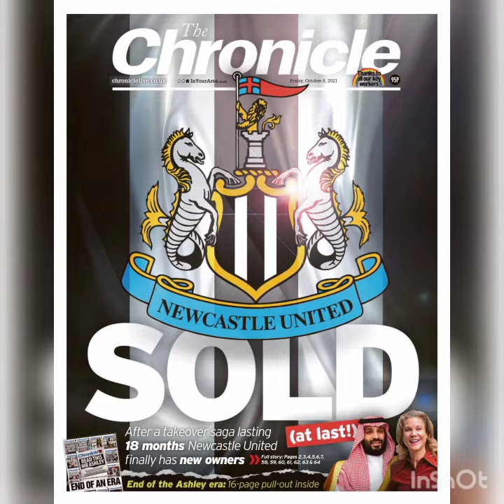'That day will come' West Ham vice-chair Karren Brady weighs in on Newcastle takeover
West Ham United vice-chairman Karren Brady has weighed in with her views on the Saudi takeover of Premier League rivals Newcastle United.

West Ham’s vice-chairman Brady is not shy when it comes to airing her views in her column in The Sun.

Indeed Brady is hugely unpopular with many West Ham’s fans who have long called for her to quit the column.

FBL-ENG-PR-NEWCASTLE-BRITAIN-SAUDI-RIGHTS

Photo by AFP via Getty Images
West Ham vice-chair Brady takes aim at Newcastle after takeover
Well now she has taken aim at Newcastle following their £300 million takeover by a Saudi-led consortium.

The Premier League approved the deal after assurances that the club would not be controlled by the Saudi state.

But it has provoked a backlash from human rights campaigners due to the country’s human rights record.

Delirious Newcastle fans have been celebrating the takeover by their new mega rich owners.

Photo by Julian Finney Getty Images
Brady wades into Newcastle debate
It has created a huge moral divide across English football.

But given the funds that will be available to Newcastle, the Magpies now threaten to leapfrog the likes of West Ham – with owners who are not universally popular with the club’s fans – in the coming years.

Now speaking in her column in The Sun, Brady claims the takeover may yet face serious resistance and questions.

“I am sure he (departing Newcastle owner Mike Ashley) was just as jubilant as the supporters to be out of there,” Brady said in The Sun.

‘That day will come, I’m sure of it’
“Supporters interviewed about their view on the new owner being Saudi, with their — how shall we put it kindly? — dubious moral dilemmas, said this was an issue for another day.

“I suspect seeing off Ashley and welcoming an owner with a £320billion fortune may mean that day never comes for them.

“But what the rest of the Premier League, the football authorities and the Crouch review will make of it . . . well, that day will come, I’m sure of it.”

Brady’s comments will likely spark an angry reaction from Newcastle fans.

Staveley vs Brady face-off at London Stadium should be interesting
But it could annoy West Ham supporters too who hate it when she speaks about rival clubs in this manner.

Brady was criticised last year when she suggested the Premier League season should be voided after the pandemic took hold with West Ham then fighting a battle against relegation.

Whatever you think of Brady, though, she does raise some salient points about the Newcastle takeover and the morals surrounding it.

And her comments are nothing that aren’t being said by football commentators elsewhere.

It will certainly be interesting when Brady comes face-to-face with Newcastle’s new woman on the block Amanda Staveley when the two sides meet again at the London Stadium later this season.